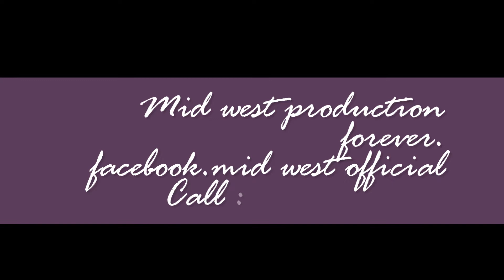Engonzi zange by wax Dee